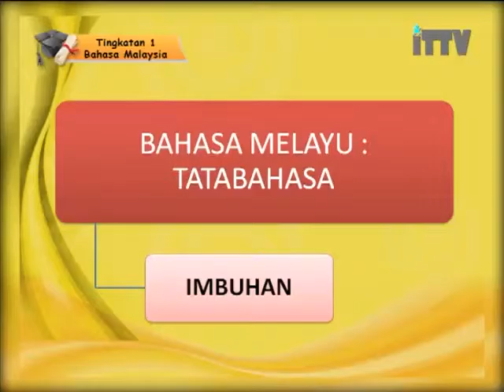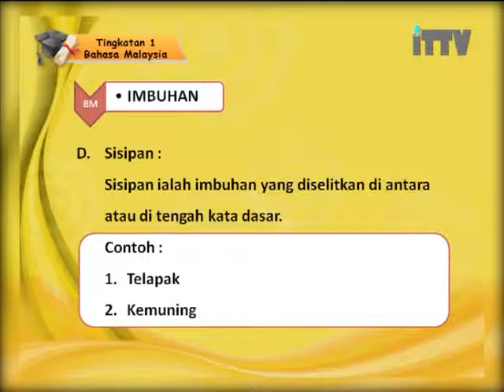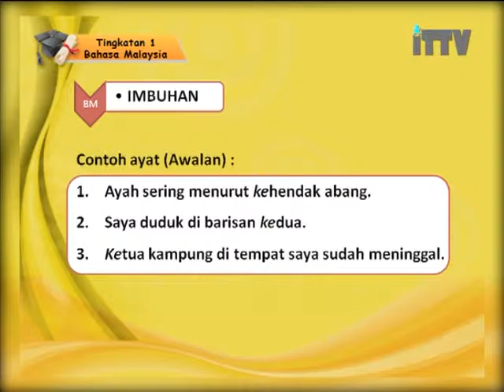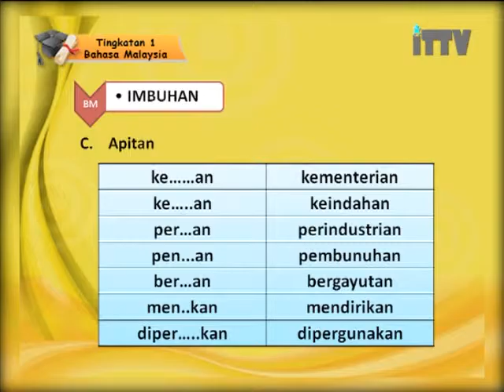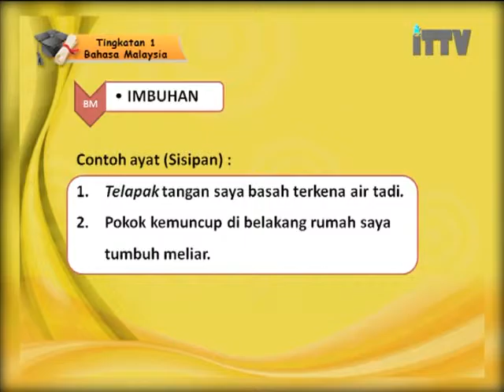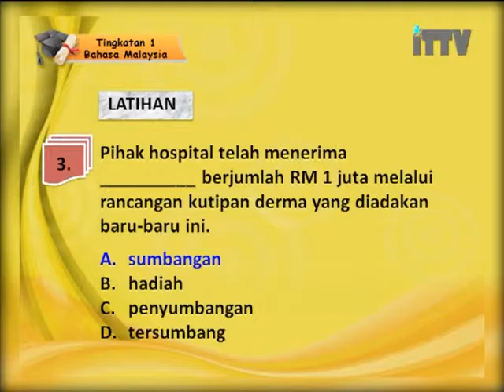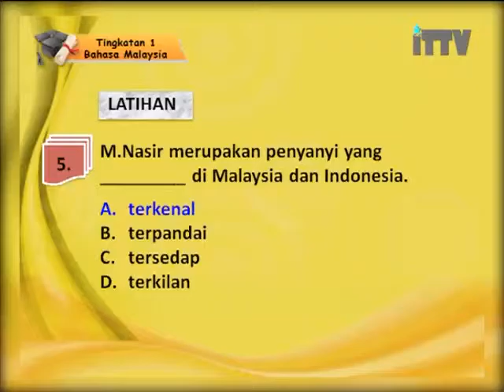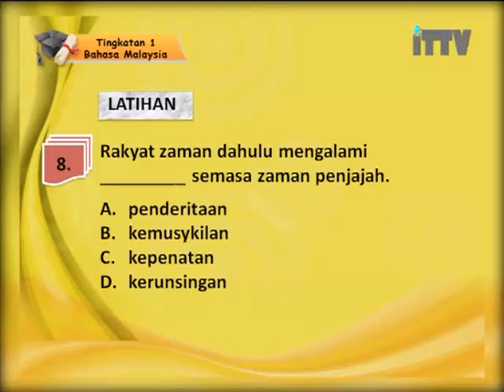iTTV PMR/PT3 Form 1 BM Topik 01 Tatabahasa (Imbuhan) -Lesson/Exams/Tips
Topik 01 : Tatabahasa - Pelajaran 10 : Imbuhan
O-Level programs. today for best study result.